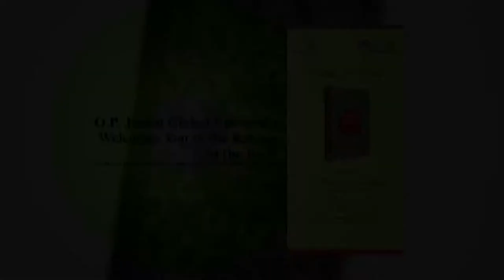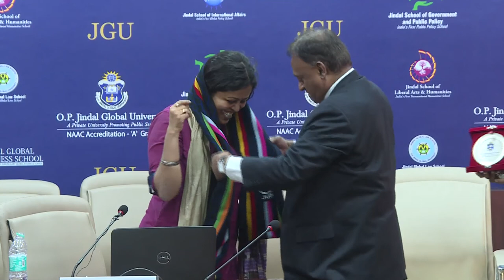Global Refugee Crisis and the New Lexicon: Open Lecture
Ms Biraj Swain, Fellow at the International Centre for Journalists in Washington DC talks about the extent of global refugee crisis, source points, the role of Western powers and the need for revisiting the Global Humanitarian Laws.